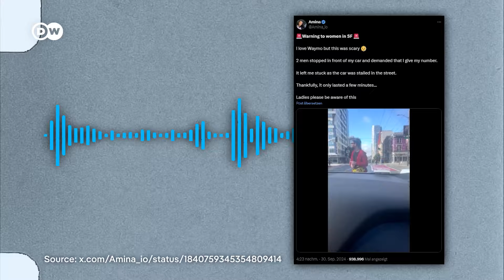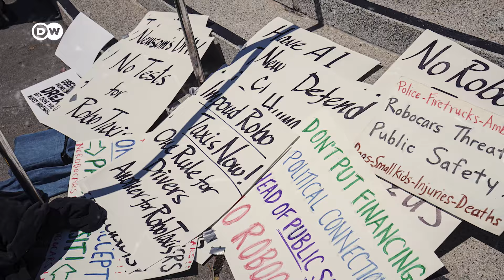Tesla’s Robotaxis – The Future or Just an Overrated Hype?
Tesla finally revealed its robotaxi. Others have already hit the streets. But they’re far from mainstream – why is that?